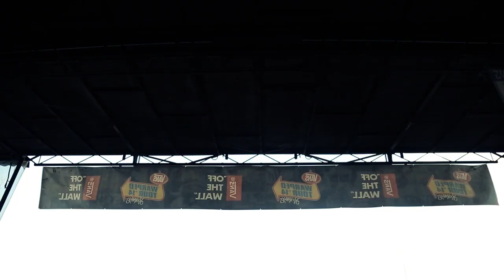SJC Warped Tour Artist Profile - Daniel Williams / The Devil Wears Prada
1st Camera - Dan Fried of JustFlyCasual Productions
2nd Camera/ Editor - Steven Salgado